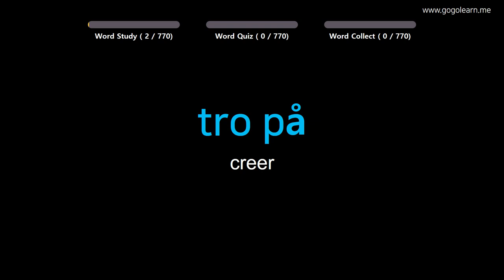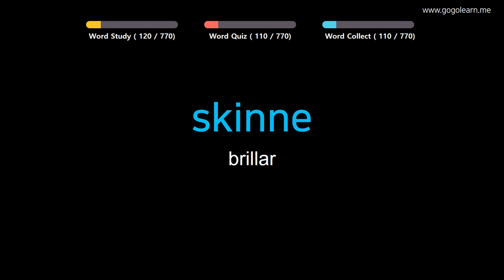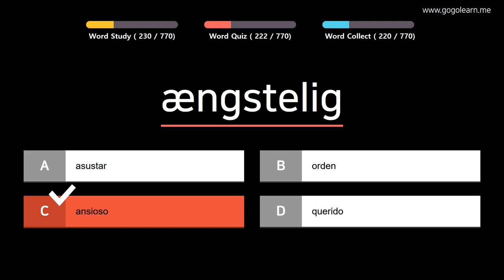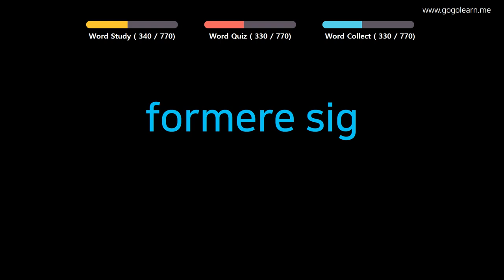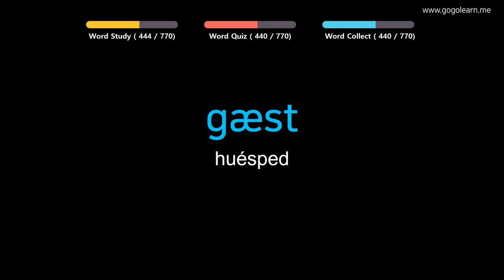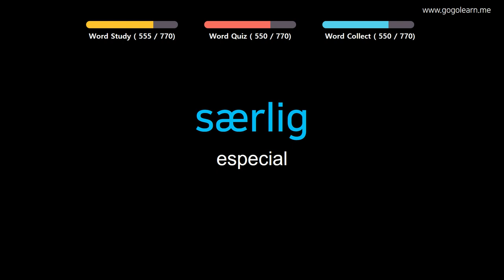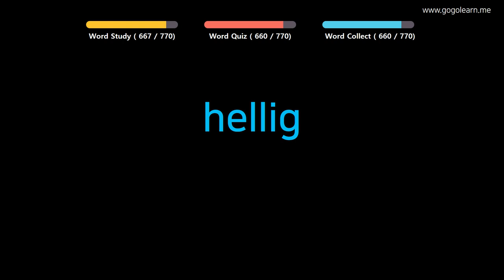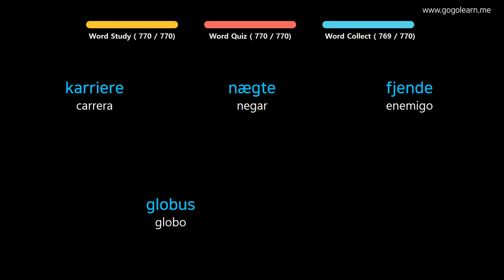Aprender Danés | Vocabulario Danés escuela intermedia | Golearn